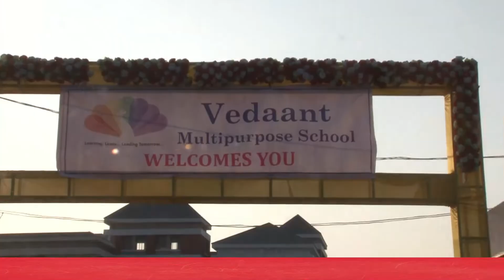गुजरात बलसाड अतुल मगोद के वेंदात मल्टीर्पपस स्कुल मे आज 3 साल पूरे होने और Running 4 साल मे पहेली ब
गुजरात बलसाड अतुल मगोद के वेंदात मल्टीर्पपस स्कुल मे आज 3 साल पूरे होने और  Running 4 साल मे पहेली बार  Big Fun Fair Annual event का आयोजन